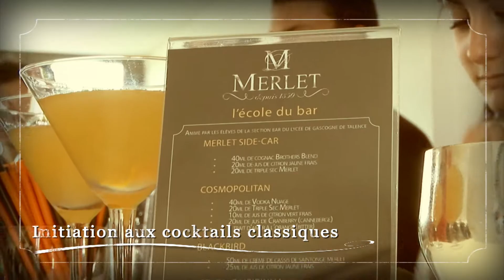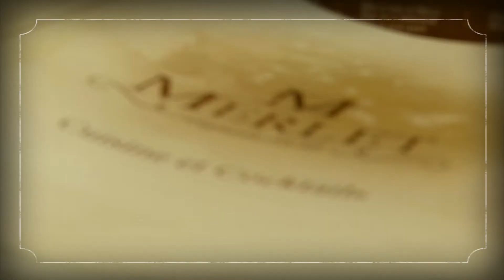PRINTEMPS DES LIQUEURS 2012 - DISTILLERIE MERLET - SAINT-SAUVANT - FRANCE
A l'occasion du Printemps des Liqueurs 2012, La Distillerie Merlet accueille ses visiteurs au coeur du domaine familial pour une journée riche en saveur, rythmées par de nombreuses animations. C'est l'opportunité de découvrir un savoir faire ancestral qui réjouit nos papilles, enchante nos palais et dévoile une association raffinée de liqueurs et de gastronomie. Cet évènement est aussi une aubaine pour visiter et comprendre l'activité de la distillerie, là ou les nectars prennent vie, au travers d'habiles procédés, riche du savoir faire de la culture familiale.